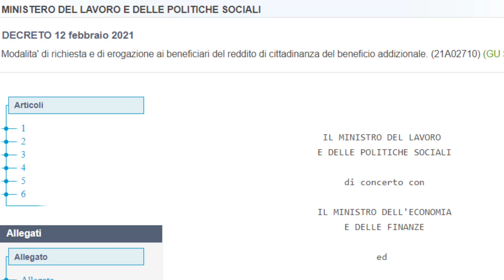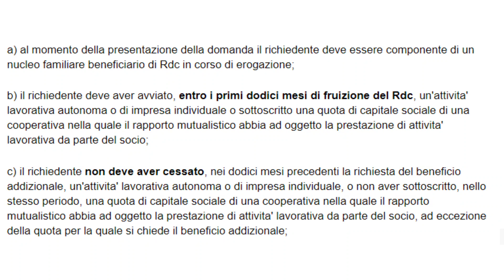REDDITO DI CITTADINANZA BONUS 6 MENSILITÀ fino 4680€...FINALMENTE UFFICIALE e OPERATIVO! [2021]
BENE AMICI DOPO UN TEMPO INENARRABILE DIVENTA FINALMENTE OPERATIVO IL BONUS AGGIUNTIVO DA BEN 6 MENSILITà A FAVORE DELL’AUTOIMPRENDITORIALITà
TANTI DI VOI LO ATTENDEVANO DA ANNI ORMAI DAVVERO ANNI
IO SONO MR LUL VI SPIEGO TUTTO

PER CONTATTARMI VIA MAIL:
Per business, attività, promozioni, ads, CONSULENZE GRATUITE e cose così:

RDC,REDDITO DI CITTADINANZA,REM,REDDITO DI EMERGENZA,DECRETO SOSTEGNO,RIFORMA RDC,BONUS,BONUS STAGIONALI,REDDITO DI CITTADINANZA CONGELATO